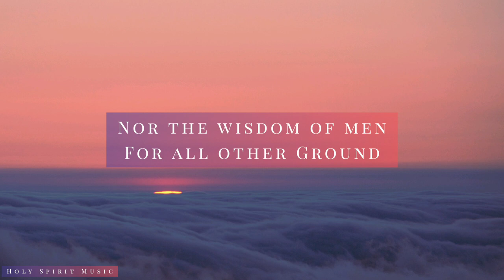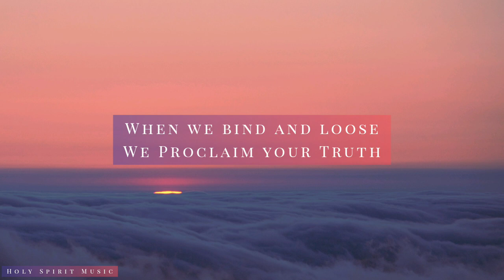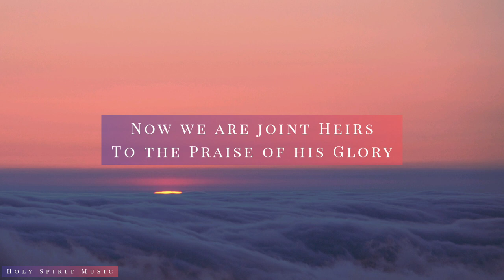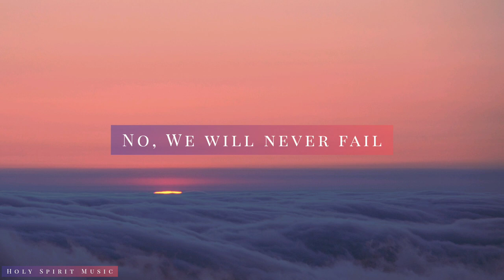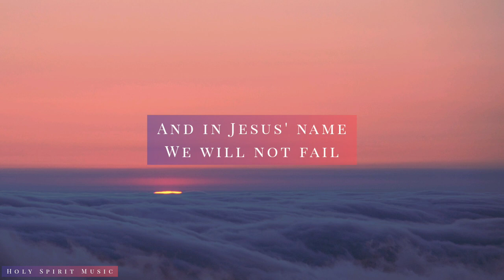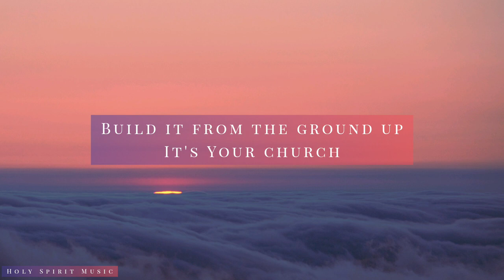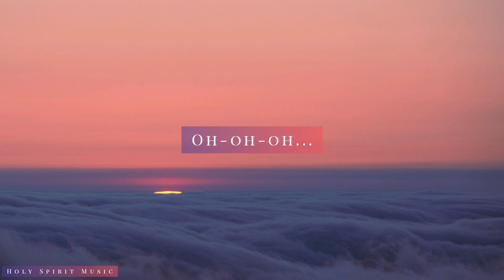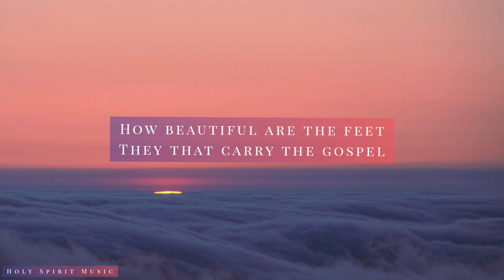Build Your Church - Elevation Worship & Maverick City | Lyrics (Feat. Naomi Raine & Chris Brown)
Lyric Video of 'Build Your Church' by Elevation Worship & Maverick City ( feat.  Naomi Raine & Chris Brown)
Song Name: Build Your Church
Lyrics:

On Christ alone
Our chief cornerstone
No other foundation
Can we build upon, not philosophy
Nor the wisdom of men
For all other Ground
Is sinking sand

[Chorus]
Upon this rock
You build Your church
And the gates of hell
Will not prevail
When we bind and loose
We Proclaim your Truth
And in Jesus' name
We will not fail
Never fail

[Verse 2]
Crucified, Raised up from the dead
Led Captivity Captive
It is Finished
He gave us the KEYS, His Authority
Now we are joint Heirs
To the Praise of his Glory

Upon this rock
Will not prevail
When wе bind and loose
And in Jesus’ namе
Never fail

Build Your church
Build Your church
Build it from the ground up
It's Your church
Build Your church
Build Your church
We're Your church

Build Your church
Build Your church
It’s Your church
Build Your church
Build Your church
We're Your church

Build Your church
Build Your church
It's Your church
Build Your church
Build Your church
We're Your church

Build Your church
Build Your church
It's Your church
Build Your church
Build Your church
We're Your church

[Chorus]
Upon this rock
Will not prevail
Never fail

Build Your church
Build Your church
It's Your church
Build Your church
Build Your church
We’re Your church

Build Your church
Build Your church
It’s Your church
Build Your church
Build Your church
We're Your church

Build Your church
Build Your church
It's Your church
Build Your church
Build Your church
We’re Your church

Build Your church
Build Your church
It’s Your church
Build Your church
Build Your church
We're Your church

✓Change how YOU SEE the world around you with these Books:
Amazon (Heavenly visitation)
Amazon (The Agenda of Angels)
Amazon (Armed and Dangerous)
Amazon (Unmasking The Devil: Strategies To Defeat Eternity’s Greatest Enemy)
Amazon (Angel Armies On Assignment)
Amazon (The Pleasure Of His Company)
Amazon (Heaven: A Comprehensive Guide to Everything the Bible Says About Our Eternal Home)
Amazon (Imagine Heaven)
Amazon (Vessels Of Fire And Glory)
Amazon (Encountering Heaven)
Amazon (I saw Heaven)
Amazon (Heaven: Close Encounters of the God Kind)

✓Christian Men and Women T-shirts
Faith T-shirt (Women):